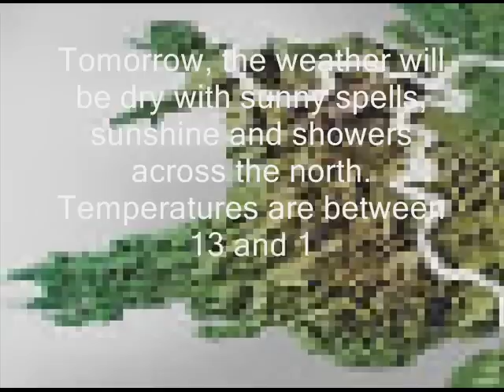Steven Closedown Thursday 12th March 1987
This is a Steven Closedown from Thursday 12th March 1987. It starts off with the menu, followed by the weather, then a Public Information Film. After that, a clock into the closedown sequence, then the testcard. Please Enjoy! NOTE: Let's hope graphicgrief loves this.